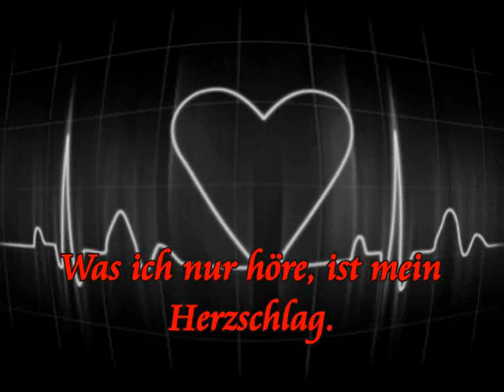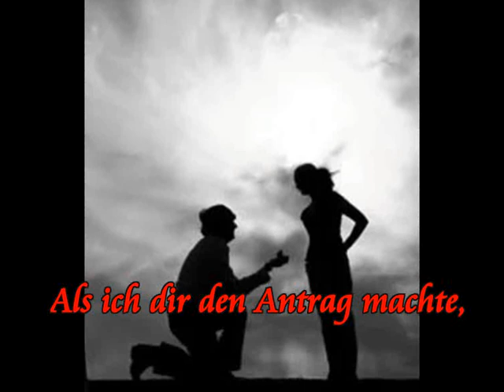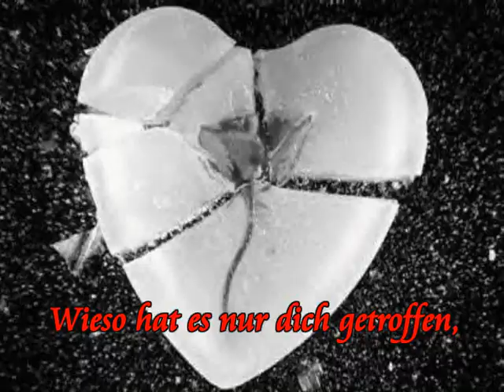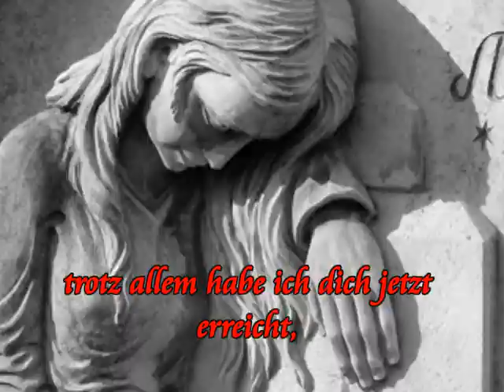Weißt du noch? (Original Song) Trauriges Lied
Weißt du noch? (Original Song) Trauriges Lied Ein eigener Deutscher Song.
Ein neuer Morgen, wie jeden Tag. Was ich nur höre, ist mein Herzschlag.
Ich weiß nicht ob du es fühlen kannst, doch in mir steckt die pure Angst.
Ich gehe kaum aus dem Haus hinaus, und starre nur aus dem Fenster raus.
Ich erinnere mich an die Zeit zurück, als wir waren voller Glück.

Weißt du noch, weißt du noch, als wir zwei uns das erste Mal begegnet sind?
Weißt du noch, weißt du noch, als wir zwei uns fühlten, frei wie der Wind?

Als ich dir den Antrag machte, und du dann voller Freude lachtest.
Dann standen wir vor dem Traualtar, mein größter Traum der wurde wahr.
Wir hatten wirklich ein schönes Leben, hätte es uns doch mehr Zeit gegeben,
dann hätte ich mehr Stunden mit dir verbracht, aber wer hat sich das denn  schon gedacht.

Wir waren so glücklich auf der Welt, durch unsere Liebe die für immer hält.
Mein Herz gehört noch heute dir, auch wenn du nicht mehr bist bei mir.
Jener  Gedanke den ich immer habe, stellt sich mir nur die eine Frage:
Wieso hat es nur dich getroffen, und mein Herz ist jetzt  zu tiefst betroffen.

Heute ist  wieder ein schwerer Tag, und ich mache mich auf zu deinem Grab.
Es fällt mir wie immer nicht sehr leicht, trotz allem habe ich dich jetzt erreicht,
ich knie nieder und denk an dich, auch wenn es wirklich schwer ist für mich.
Der Schmerz in mir der möchte nicht gehen, bitte lass ihn doch im Winde verwehen.